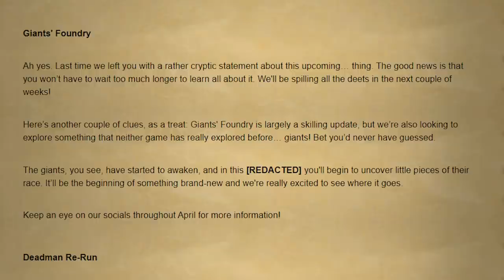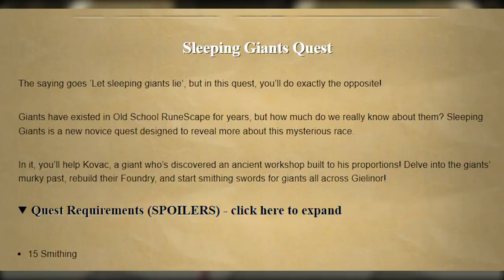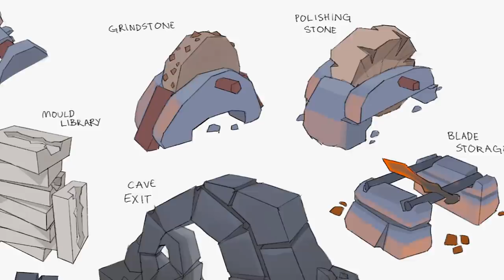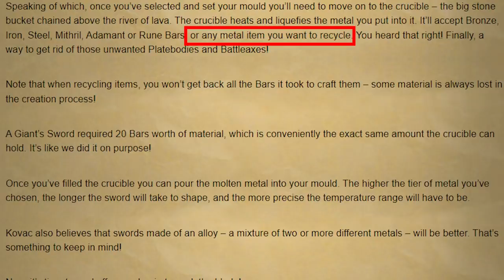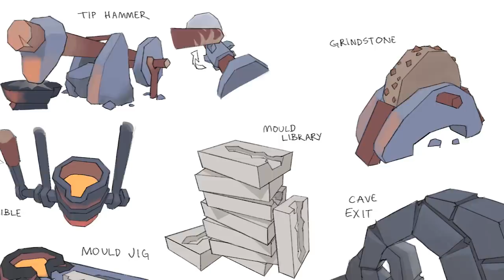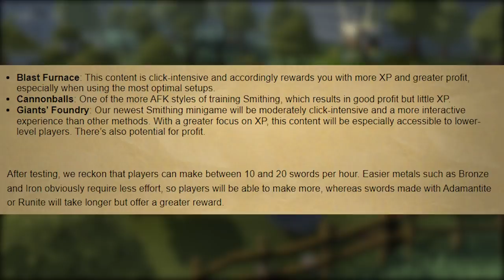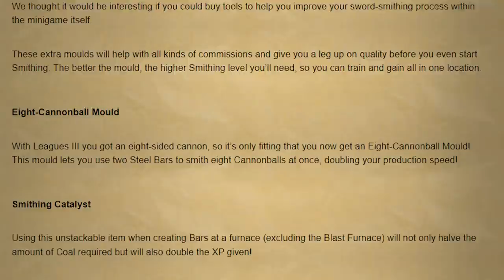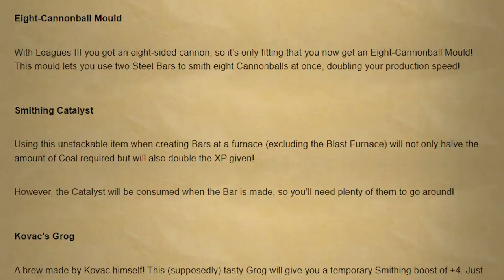A Brand New Smithing Method is Coming to OSRS!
Jagex has finally revealed the new smithing training method the Giants' Foundry! This will be a brand new skilling method coming to oldschool runescape in 2022.

The giants' foundry is a new method accessible at a very low level. You will only need 15 smithing to start participating. The giants' foundry is locke behind a low level quest, and will be a more interactive way to train the skill. Today I will be looking at all the new information that is available. What will the exp rates be? what are the new rewards?

Music Used
Krik

Clan Chat:
"FlippingOSRS"

Gohma
CJ Rouse
Faerell 2000
Btd6 K1ng
Herieman
Mexose
Tyler Mccutcheon
Guy Fawkes
Brandton Graffin
Samon sounds
Septiikos
WolfoftheHunt
ndm0001
yoyosup 89
Timothy Chen
Basstich
MageOfLink
Whales FTW
Nova
Ocilot
Kush Patel
Clarko
William Corley
Vasil Cholakov
Michael